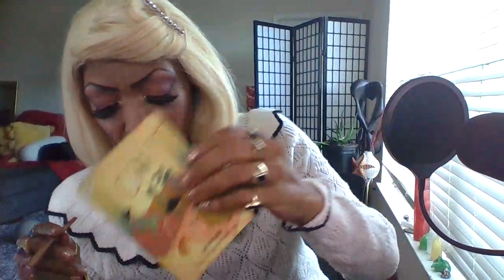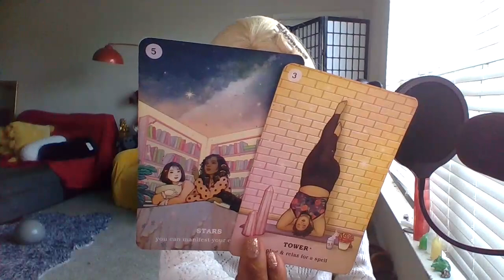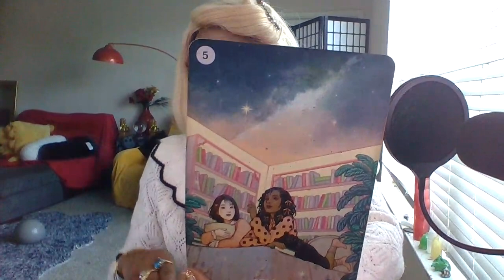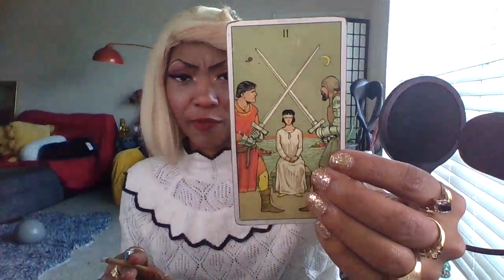PISCES ♓ "COUNTING"WEEKEND NOVEMBER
➡️Readings

My reads are starting out:

4 Question $35.55 Weekend only (Friday -Sunday Video only
2 4 Question readings are $71.11

Phone Readings
10mins $55.55
15mins $75.55
30min $111.11 What is happening , reconciliation twin/flame ect.
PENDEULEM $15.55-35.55